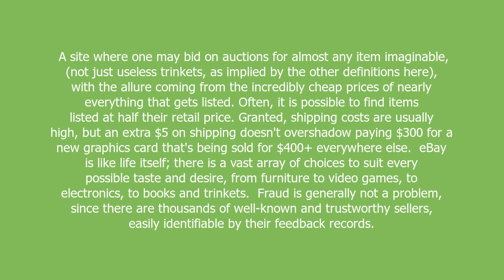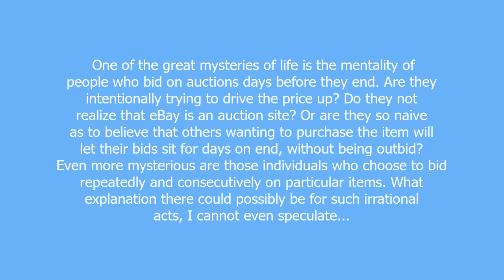eBay meaning and pronunciation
A site where one may bid on auctions for almost any item imaginable, (not just useless trinkets, as implied by the other definitions here), with the allure coming from the incredibly cheap prices of nearly everything that gets listed. Often, it is possible to find items listed at half their retail price. Granted, shipping costs are usually high, but an extra $5 on shipping doesn't overshadow paying $300 for a new graphics card that's being sold for $400+ everywhere else.

eBay is like life itself; there is a vast array of choices to suit every possible taste and desire, from furniture to video games, to electronics, to books and trinkets.

Fraud is generally not a problem, since there are thousands of well-known and trustworthy sellers, easily identifiable by their feedback records.

eBay definition by Urban Dictionary